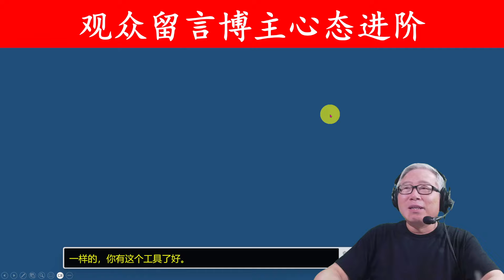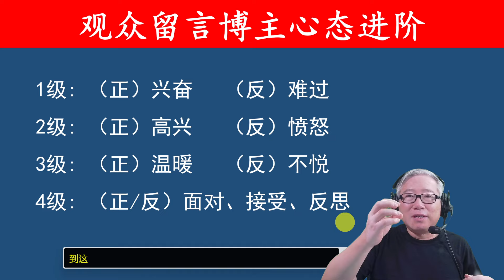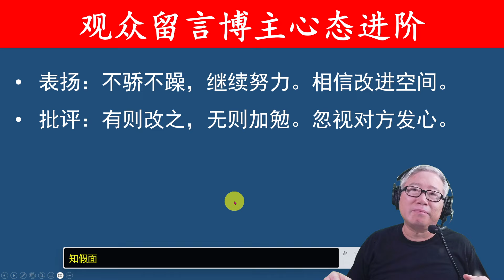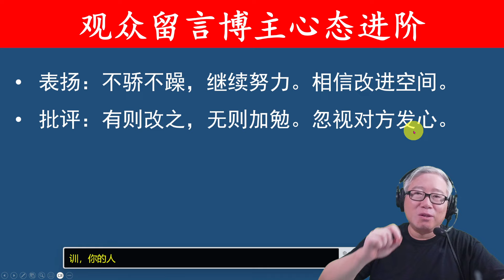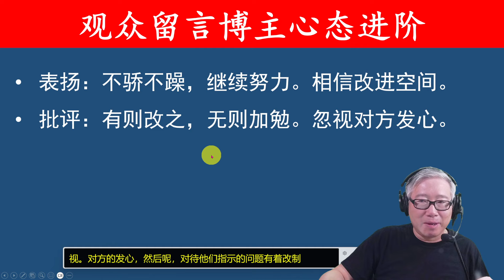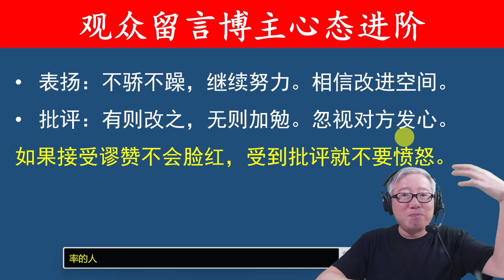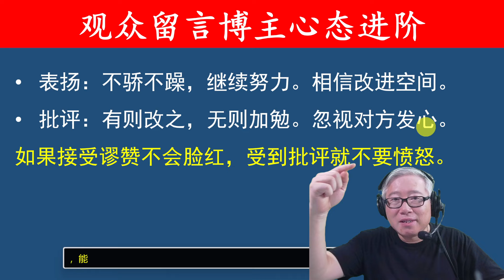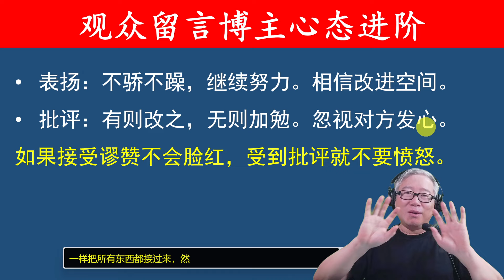【自媒体核心认知】 黑粉来了，怎么办？ 老胡分享自媒体博主心态修炼4级进阶思维框架。